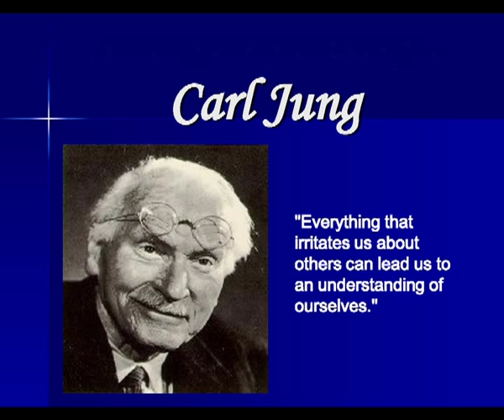Mindgames - In My Humble Opinion...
Song from the album MMX.

Lyrics:

There may be some moments, just a fraction out in time,
you had a great experience that made you swear you've seen the light.
Carry out your vision to convert all those around,
But there is no conviction that you're always in the right.

What would you do, with a multiplied you?
Try to persuade yourself with your faith?

Everything you notice 'bout the people that you meet,
is a reminder of the memories left behind.
Believe just what you see. But then you see what you believe.
The outside world meets the world within your mind.

I point to you from my point of view.
All I will see is a reflection of me.

You may fight for the truth on your side,
and believe only others have lies.
At the end of your dream world crusade
you'll be alone, when the mirror cries.

In the wake of a million beliefs,
we worship all our different suns
When we see we're divided by lights,
we may find out, we are the other ones.

We walk into the paintings we've made.
Then we're quite surprised to meet all we create.
And all within the mirrors we find,
reflections of projections of our mind.
In all the things we try to convey
we're surrounded by the mirrors every day.
Holding on to our identity,
we hope at last to see infinity.